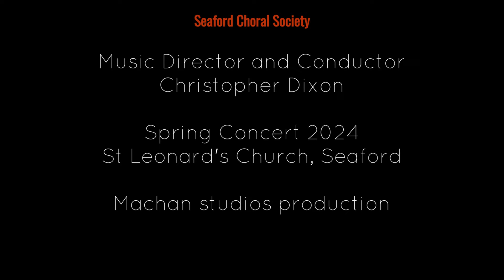Lacrimosa from Mozart's Requiem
Sung by Seaford Choral Society
Spring 2024